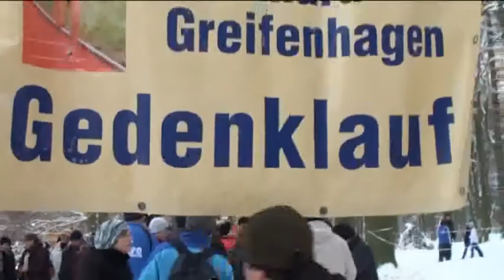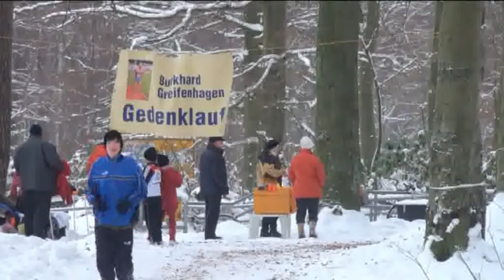10. Burkhard-Greifenhagen-Gedenklauf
Am 05. Dezember 2010 fand der 10. Burkhard-Greifenhagen-Gedenklauf statt.  Burkhard Greifenhagen kam unter tragischen Umständen bei einem Bergunfall in den Alpen ums Leben. Der Freundeskreis organisiert mit Unterstützung vom 1. LAV Rostock diesen nun mittlerweile zur Tradition gewordenen Lauf.